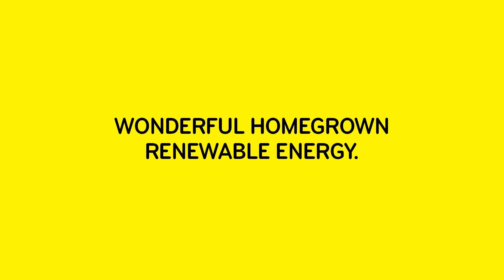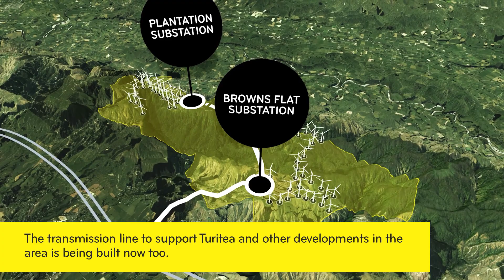Mercury: Wind Farm in the Manawatū (0223)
When completed, our new wind farm at Turitea in the Manawatū will be the largest in NZ.  Making renewable electricity to power a more sustainable future.